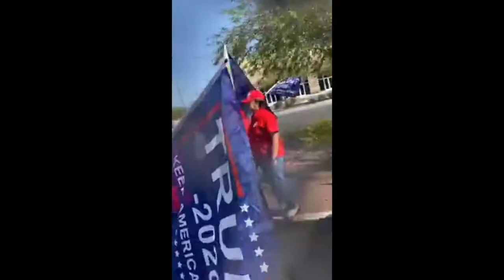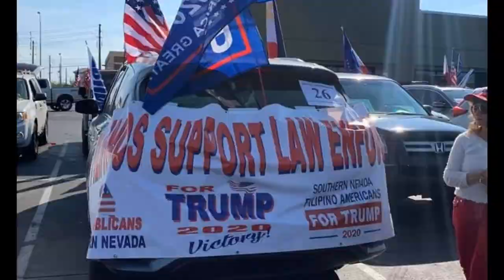Las Vegas Raising the Fil Am Voice for Trump 2020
Fil-Am Republicans of Southern Nevada Raising the Filipino American Voice 2020 Motorcade and Peaceful protest in Las Vegas, October 4 and October 18.  Hundreds of Fil-Am cars participated and hundreds of marchers joined this peaceful rallies in support of Trump and Law Enforcements.